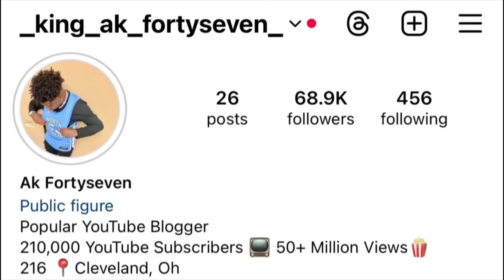Chicago Man Killed Right After His Babymomma Called Out His Opps & Dropped Location- Bernardo Romero